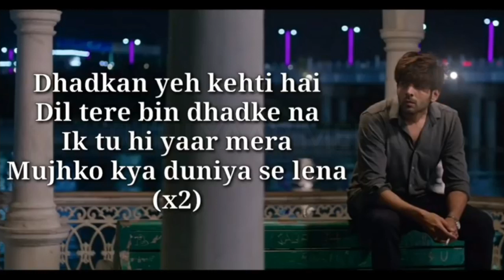TOP 10 HINDI/PUNJABI SONGS OF THE WEEK - JANUARY 5,2019 | LATEST BOLLYWOOD SONGS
COMMENT YOUR CHOICE